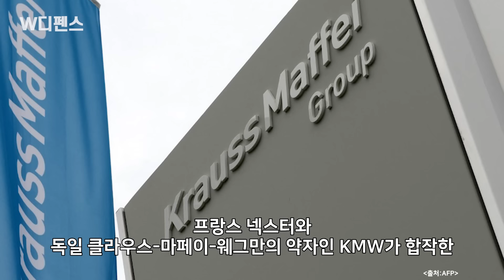[W디펜스] 유럽 공동개발 '자중지란' "차세대전차 돈 된다고.." / 머니투데이방송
유럽 무기시장에서 K2 전차와 K9 자주포를 앞세운 우리나라의 질주가 이어지면서, 유럽 업체들도 긴장하고 있다는 것은 잘 알려져 있습니다. 최근 프랑스 마크롱 대통령이 ‘한국산 무기 대신 유럽산 무기를 사야 한다’고 강조한 것도 우리 무기의 뛰어난 성능, 가격, 그리고 납기에 자극받은 것이라고 하죠.

유럽은 하나의 프로젝트를 위해 다양한 국가들이 뭉치는 공통 개발 전략을 취해왔는데, 각자의 이익에 따라서 서로 중복되는 사업을 벌이기도 합니다. 일종의 자중지란인데, 이런 일이 유럽 차기 전차를 두고서도 벌어지고 있습니다.

아나운서: 선소연
영상콘텐츠: 문혜선
기사콘텐츠: 최현호 군사커뮤니티 밀리돔(milidom.net) 운영자/국방컬럼니스트
기획: 강인형
총괄: 정미경
제작: MTN 머니투데이방송

*외부 칼럼은 본 방송의 편집 방향과 일치하지 않을 수 있습니다.